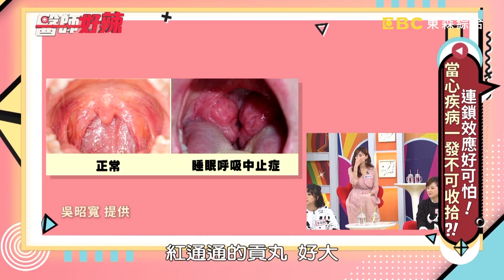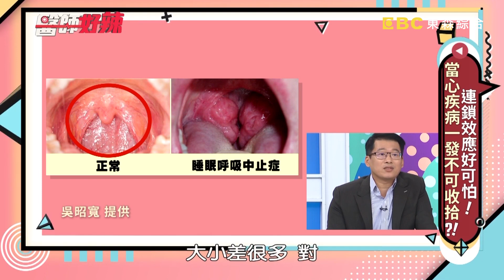睡覺到一半險猝死?病患手指呈現這形狀要當心！【醫師好辣】 必看精彩片段 陳亮宇 吳昭寬 魏智偉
醫師-呼吸

醫師：陳亮宇、吳昭寬、魏智偉、張振容、杜漢祥、宋晏仁、田知學

來賓：Miya、徐小可、貝莉

00:00 鼻塞問題好惱人 原來是這些部位出問題？！
01:19 呼吸中止症反覆找上門 這手術可以根除病灶？！
04:57 手指呈現這形狀 小心睡夢中猝死？！
08:01 半年連出五次車禍 全都是「它」惹的禍？！
12:26 呼吸不順要當心 恐是超可怕疾病找上門？！
14:34 嗜睡病患呼吸不順 置之不理後果超危險？！
17:31 氣喘抓不到原因 治病真凶竟是「它」！？
19:06 呼吸困難手腳發麻 靠這項運動改善症狀？！
21:59 鼻塞造成呼吸困難 老師一招教你改善？！
23:40 鼻塞打呼有救星 找到病因手術能根除？！
26:16 鼻子從小沒作用 不知如何正確呼吸？！
27:49 長期口呼吸臉部恐變形 小撇步就能改善？！
30:28 齒列矯正沒有用 詮釋張口呼吸惹得或？！
32:04 胃食道逆流治不好 竟跟鼻過敏有關聯？！
33:59 被螃蟹刺了一下 病患呼吸衰竭險喪命？！
36:36 呼吸困難好痛苦 肥胖患者要小心？！
38:38 病患肺部功能差 術後情況慘兮兮？！
40:59 歸國病患出現呼吸道症狀 採檢過程私自逃跑？！
44:10 經常彎腰駝背 呼吸功能恐受影響？！